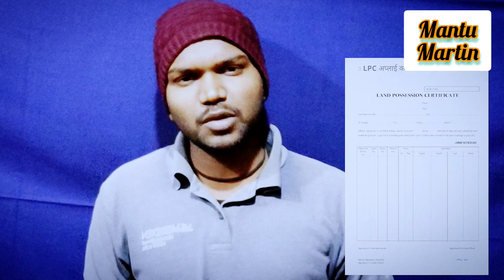LPC kaise banaye||what is LPC?||How to online lpc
आप सभी प्रिय जनों को नमस्ते।हमारी हर वीडियो का मकसद है हमारे दैनिक जीवन में काम आने वाली जानकारियां।मैं देसी बॉय एक छोटे से गांव झारखंड राज्य से हूं।गांव में शहरों की अपेक्षा शिक्षा का बहुत अभाव है जिसके वजह से कोई भी कार्य के लिए किसी दूसरे से बार-बार पूछना पड़ता है।मुझे भी गांव में बहुत सारे ताना सुनने को मिले।इस वजह से हमने यह ठान लिया कि छोटे-छोटे गांवों कस्बों से लेकर बड़े-बड़े शहरों में जो हमारे जीवन में इन सारी जानकारियां का जरूरत पड़ती है।हमारी कोशिश यही है कि मैं अधिक से अधिक जानकारियां दे पाऊं। जितनी अधिक से अधिक मुझसे हो पाएगी। इन जानकारियों से किन्ही का मदद हो सके?प्लीज भाइयों, दोस्तों, गुरुजनों मुझे सपोर्ट करें। मुझे सपोर्ट की जरूरत है।(धन्यवाद) दोस्तों आपका प्रिय बंधु Mantu martin
(Hello to all of you dear people. The purpose of our every video is the information that is useful in our daily life. I am Desi Boy from a small village of Jharkhand state. The village lacks a lot of education compared to the cities, due to which any work  I have to ask another one again and again. I also get to hear a lot of taunts in the village. Because of this we decided that from small villages to towns to big cities that all these information in our life  Our effort is that I can give as much information as possible.  The maximum I can get.  Can anyone help with these information? Please, brothers, friends, gurus, support me.  I need support. (Thanks) friends your dear brother Mantu martin)

नीचे दिए गए लिंक को के माध्यम से आप और भी जानकारी वाली वीडियो देख सकते हैं।(Through the link given below, you can watch the video with more information.)

How to fill caste residential income form and get it made for less money?

Please check once in your mobile whether Aadhaar card is connected to PAN card.

Make your colloquial language sweet with Hindi and Urdu words.

You can connect with us on Facebook Instagram Twitter.Here we always keep posting good information You can also connect on one of our educational channels Telegram Comptative English and Speaking Ways Spoken English and Motivational on this channel.This channel is completely secure.  No other people can message on this channel.
वहां पर सारा लिंक दिया हुआ है। आप डायरेक्ट हमारे साइटों से जुड़ जाएंगे।(Go to the bottom page of our About Channel.  The entire link is given there.  You will connect directly with our sites.)